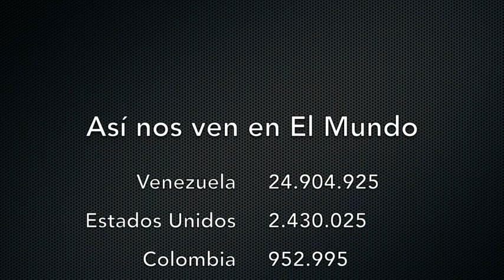Venezuela. - Frente Amplio marchó hasta la sede de OEA en Caracas - VPItv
Este miércoles, todos los gremios pertenecientes al Frente Amplio Venezuela Libre, entregaron un documento ante la OEA, donde solicitaban el desconocimiento de las elecciones presidenciales pautadas para el 20 de mayo